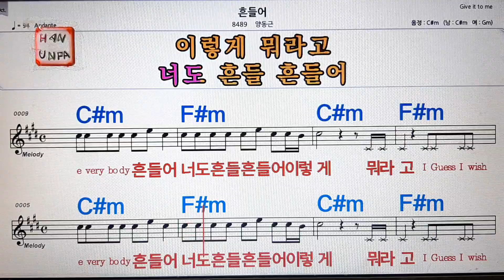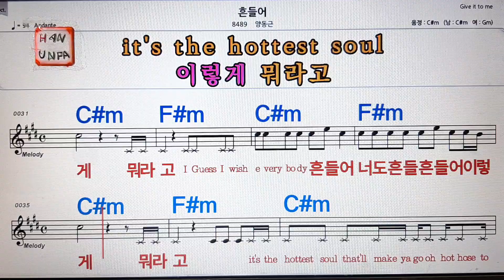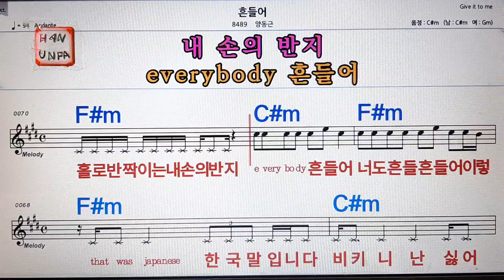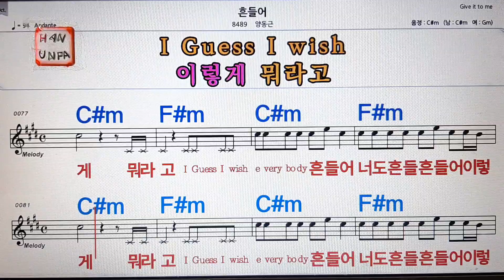흔들어/양동근💋노래방, 통기타 , 코드 큰악보, 가라오케, 반주💖Karaoke, Sheet Music, Chord, MR